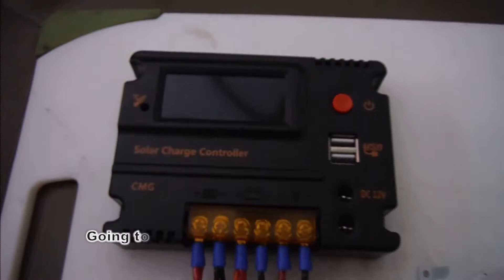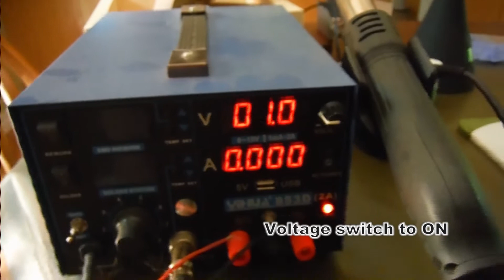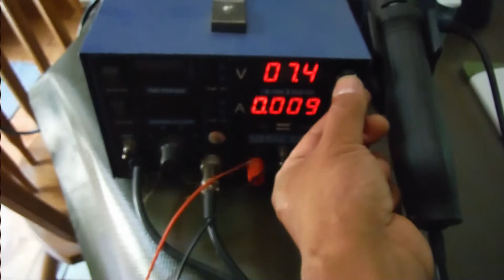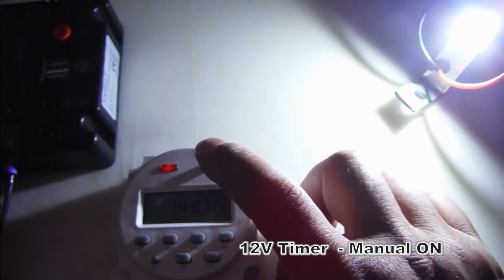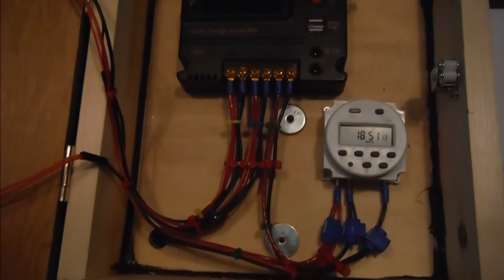Going OFF Grid - Solar Controller and 12V Timer Manual Testing with Yihua 853D Power Supply.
Testing Solar Controller & 12V Timer for proper connection & manual function. System will be used to run a Solar Powered Automatic Watering System for Hydroponics garden. It can also be used for Off Grid Systems, automatic lights, water features, waterfalls, and ponds that use a 12V water pump or AC water pump with inverter.

Interested in growing your own lettuce & herbs indoors (uses very little space):
IDOO Indoor Garden Kit
All Indoor Grow Kits
All Outdoor Grow Kits
Grow Tower

Solar Controller

12V Timer

100Amp Hour Battery Bank

Solar Panel